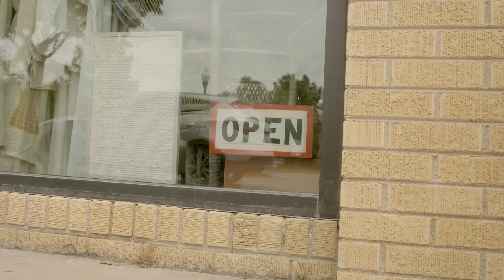Why Main Street: Jamie Hale, Tahlequah Main Street